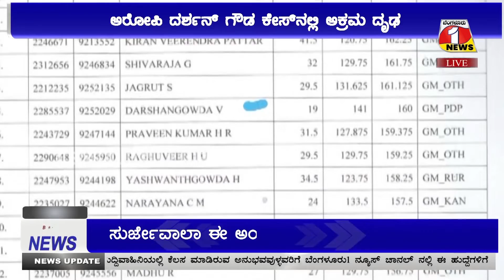PSI ನೇಮಕಾತಿ ಅಕ್ರಮ ಹಗರಣ... | ಎಫ್ ಎಸ್ ಎಲ್ ವರದಿಯಲ್ಲಿ ಸತ್ಯ ಬಹಿರಂಗ...